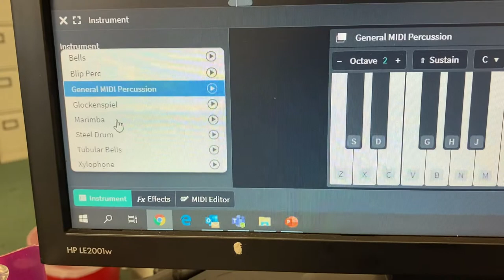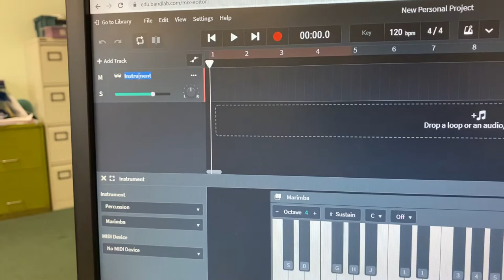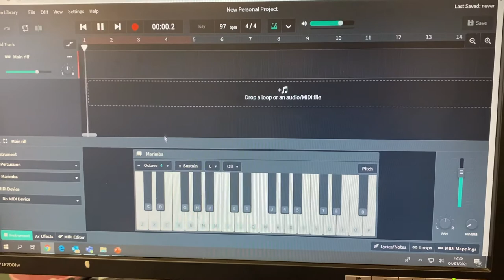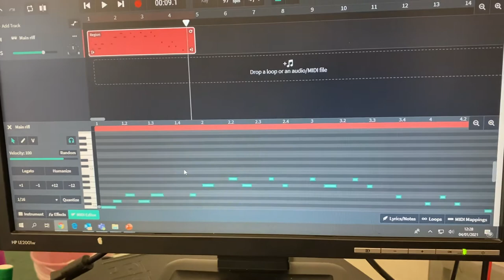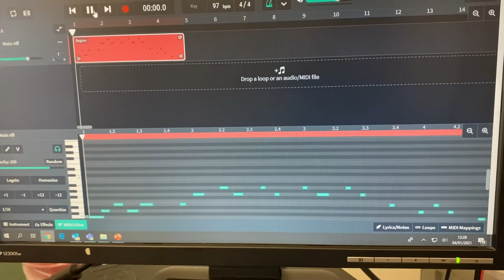Level 3/4: West African Drumming Composition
This tutorial demonstrates how to record a melody using a tuned percussion instrument.

The pentatonic scale consists of notes “CDEGA”, when using your computer keyboard this is “ZXCBN”.
For a melody you should use the Octave ‘+’ button to make the notes higher.